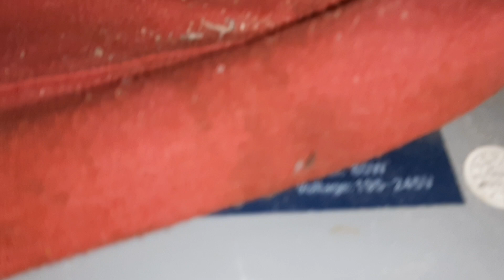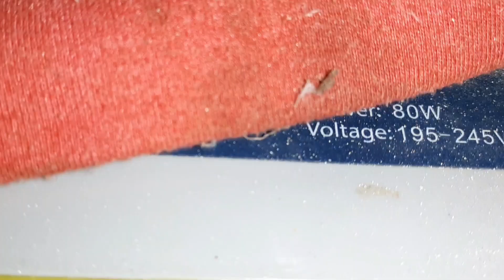POCZTOWE DZIŚ ODESZŁY 🙉😱🙉 I NIESPODZIANKA ŻYWA 😉💪💢💥1.06.22